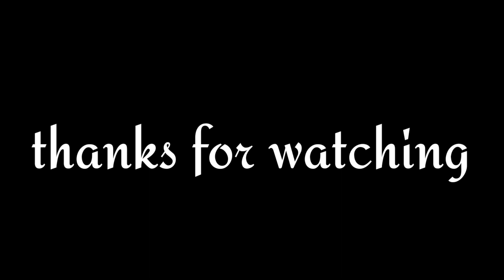PEDAGANG BUNGA MUSIMAN MENJELANG BULAN RAMADHAN